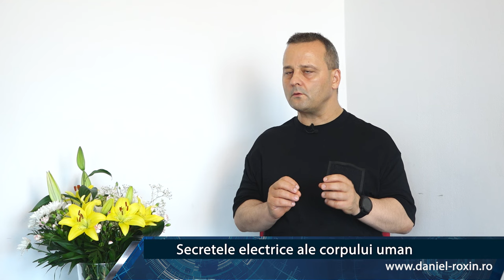Secretele electrice ale corpului uman (cu dr. Adrian Cranta)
Fiecare celulă a corpului uman are un anumit potențial electric. Acest potențial electric este mic, dar dacă luăm în calcul că trupul nostru este format din zeci de trilioane de celule, rezultă că potențialul electric total este foarte mare. Asta nu înseamnă că, în mod obișnuit, ne și putem folosi de el la un nivel ridicat. Pentru a ajnge acolo, trebuie să știm niște "secrete", trebuie să ajungem la o coerență celulară excepțională.

După cum cu siguranță cunoașteți, există animale care pot produce șocuri electrice la distanță, șocuri electrice cu care își imobilizează sau își ucid prada. E aceasta vreo putere paranormală a lor? Nu, este doar abilitatea de a folosi potențialul electric propriu la un nivel excepțional.

Dar omul ar putea să emită șocuri electrice la distanță, precum un țipar? Răspunsul este că da, poate să facă ceva similar cu un antrenament adecvat, așa cum ne demonstrează că este posibil maeștri chinezi adepți ai practicilor QiGong.

Dincolo de asta, potențialul electric celular este foarte important pentru sănătate, iar pentru a avea o sănătate foarte bună trebuie să știm cum să îl antrenăm, cum să îl ducem la nivelul optim.

Pentru a vorbi despre un astfel de subiect incitant, l-am invitat alături de mine pe medicul și psihologul Adrian Cranta, practicant de QiGong și Tai Chi.

Daniel Roxin